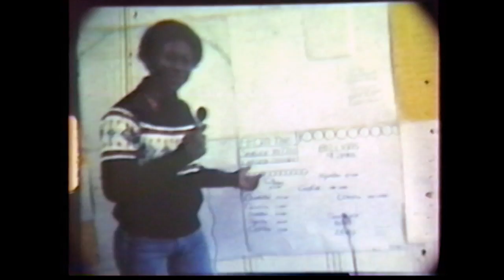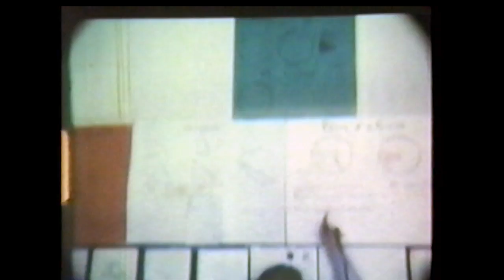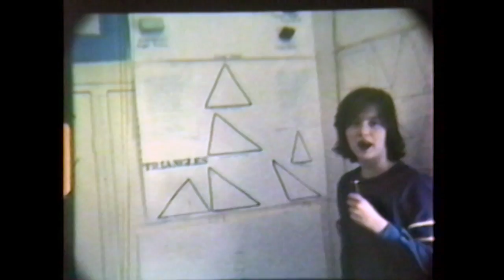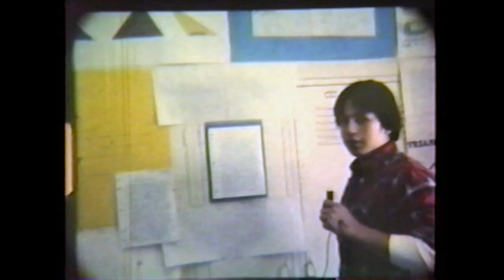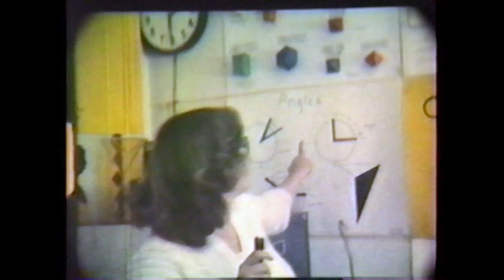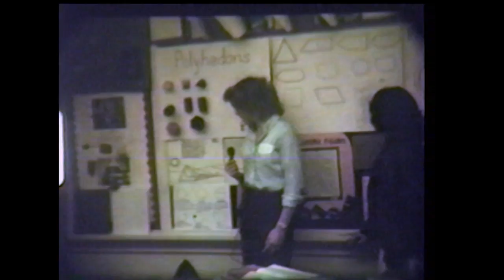Kilgore High School 1981 Mrs. Fortson's Algebra Class Projects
I got this film from Mrs. Fortson many years ago to show my middle school math students. They were doing a similar project. I was too embarrassed to show them so I put it away and forgot about it. Hope you enjoy it.